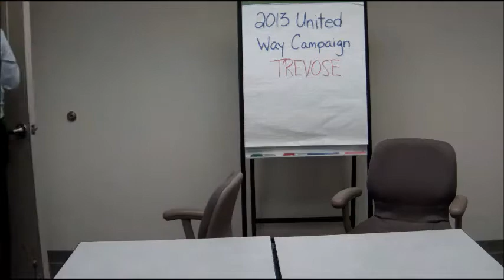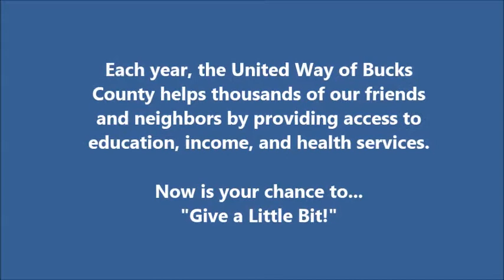GE Water's UW Bucks Campaign 2013 Video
GE Water & Processing kicked off their Campaign with this awesome lip sync video to get their team excited. Check it out to inspire your company to do the same!